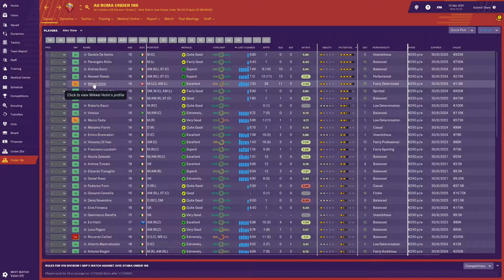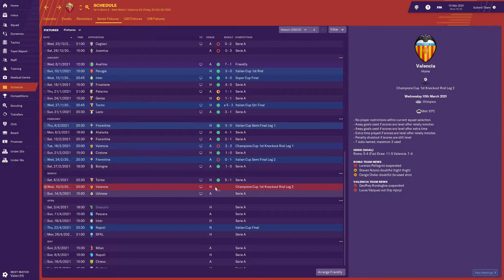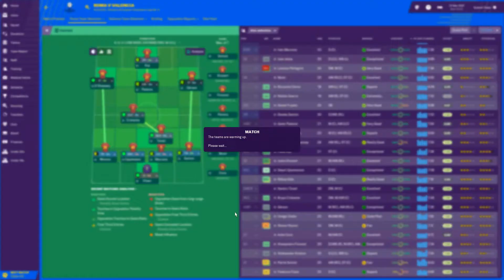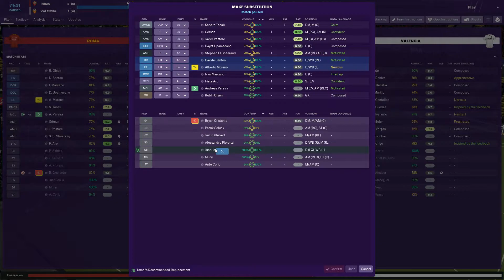FM19 AS Roma - Ep 51 vs Valencia | Football Manager 2019 AS Roma let's play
Welcome to let's play A.S. Roma, Giallorossi, in Football Manager 2019. In real life the club haven't won the league in many years but the club charmed the whole world in their Champions League adventure last season but ended up getting knocked out in the semi final. Now is the time to bring the league title back to Rome and to find out if least seasons run in CL was just the start of something bigger and what better way to do it than in FM19!

In this episode we watch the game between, AS Roma and Valencia in the Champions League.